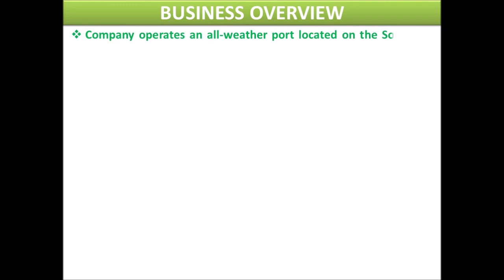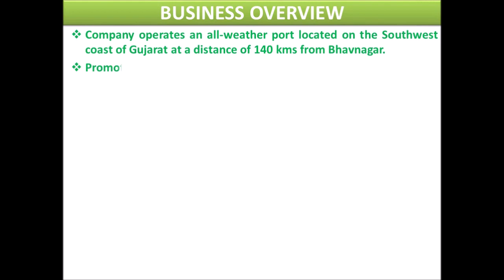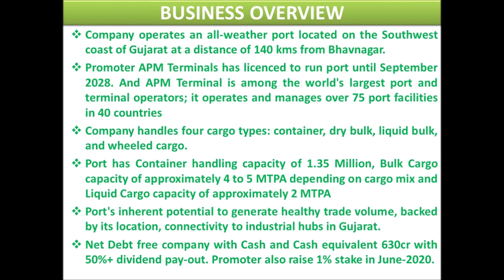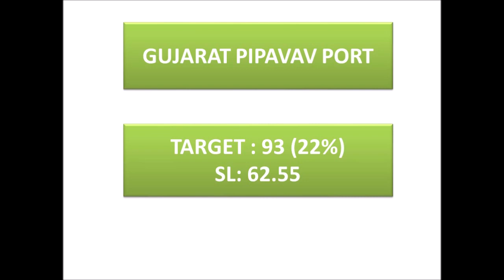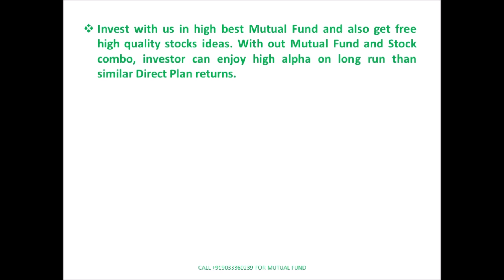HIGH DIVIDEND PAYING SMALL CAP || PART OF APM TERMINALS || GUJARAT PIPAVAV PORTS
High Dividend paying low Price Undervalued Small Cap Company Gujarat Pipavav Port.
Debt Free company with 630 CR cash on book and high dividend payout.
Own by global port leader company APM Terminal.s